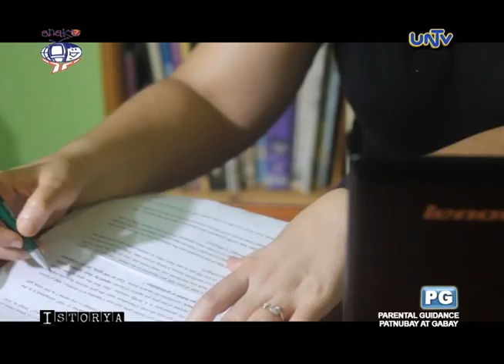Reportage CAMELEON Association - Chaîne TV Philippines UNTV 37 (Partie 2) - Emission : ISTORYA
Reportage réalisé en mai 2015 par la chaine philippine UNTV 37 sur l'association CAMELEON (2ème partie)
Emission : ISTORYA
Titre : Musmos